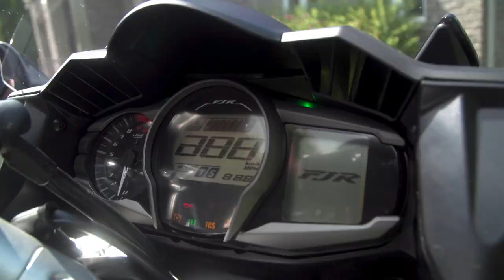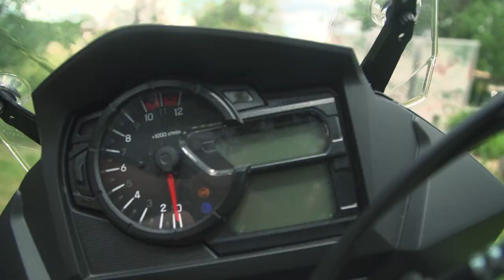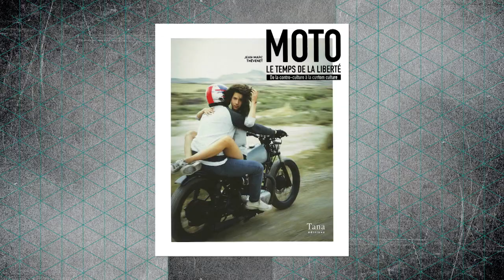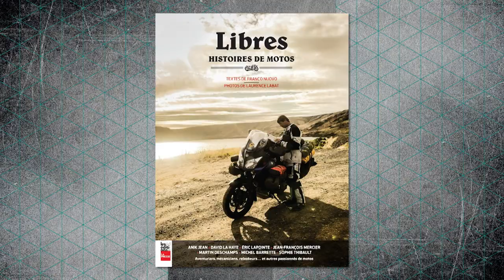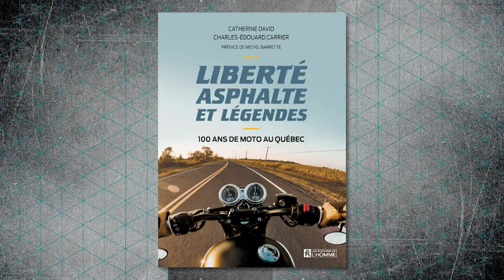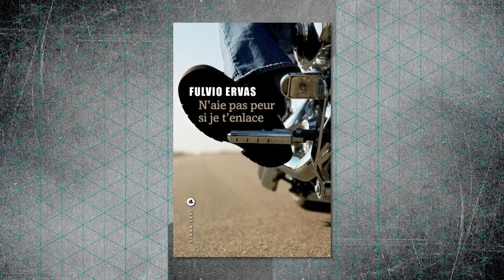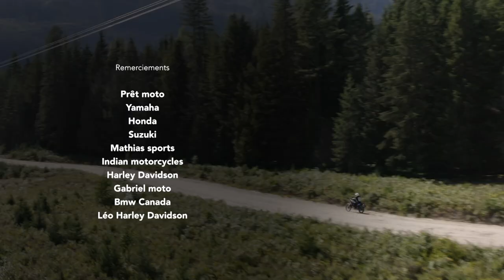Le Show de Moto 2021 - Épisode 9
Dans notre avant dernier-épisode, Éric fait l'essai de la Yamaha FJR 1300 et de la VStrom 650. 🏍️

Mathieu Richer de Mob Agence vient présenter des vêtements stylés et sécuritaires. 😎

Et Cyndi Martin vous propose des lecteurs moto. 📕🤓

Bonne émission ! 🙌